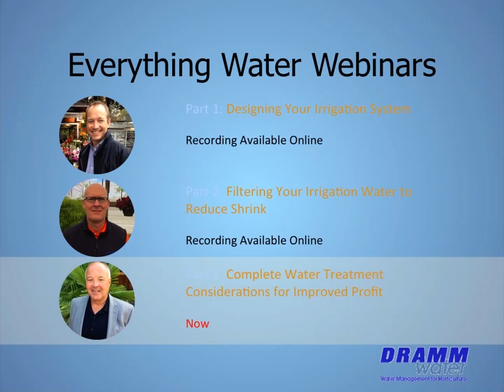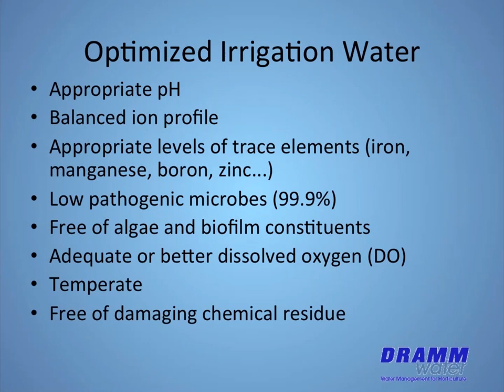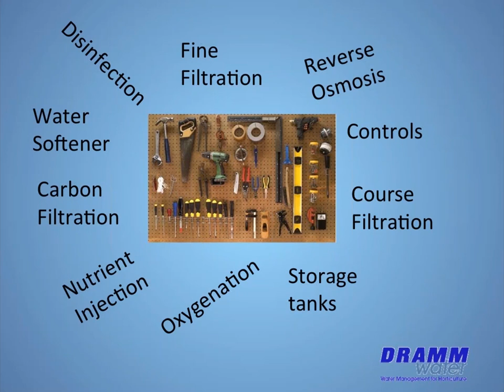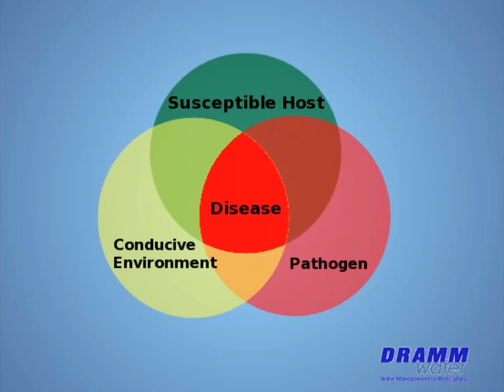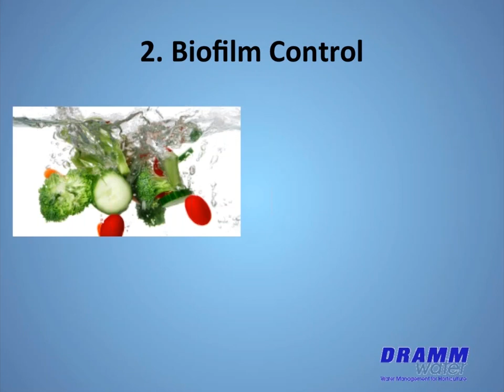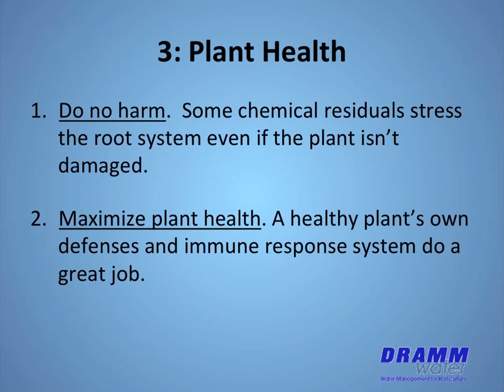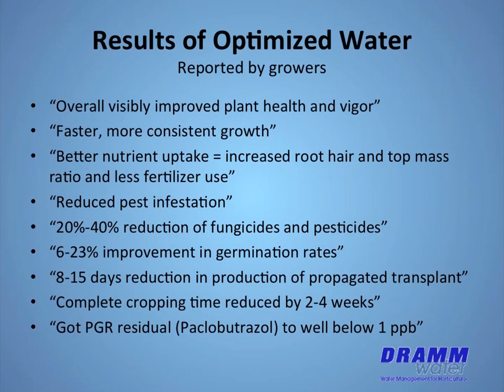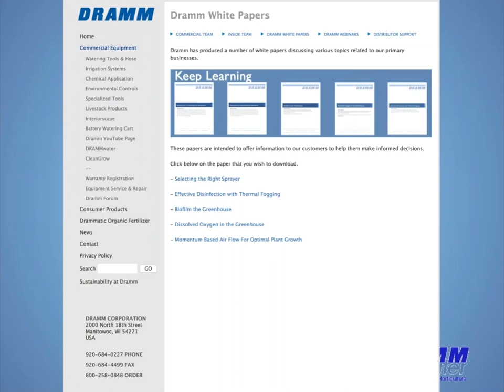Dramm Everything Water Webinar Series: Complete Water Treatment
The third webinar in our Everything Water Webinar series covers complete water treatment.